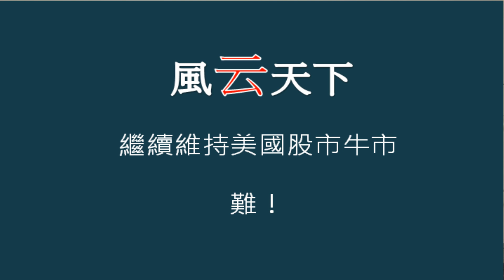風云天下 | 準確預測: 川普可能簽 臨時貿易協定 簽署最佳時機在這裡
美中貿易談判，要嘛沒協議，否則只會簽一個階段性，或是過渡性的臨時協議